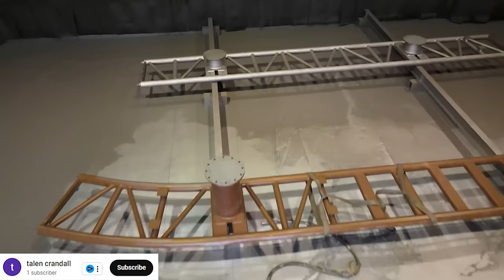Canada's Wonderland Working With Premier?